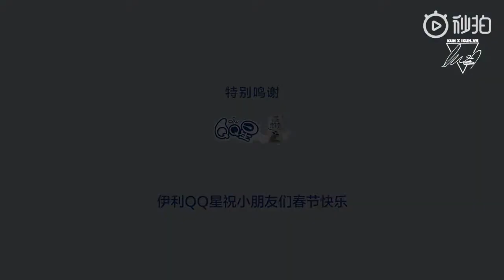[VIETSUB | 19.01.25] Kế hoạch nhà sản xuất minh tinh Ep 2 - Thái Từ Khôn